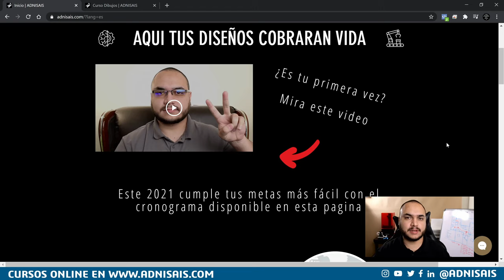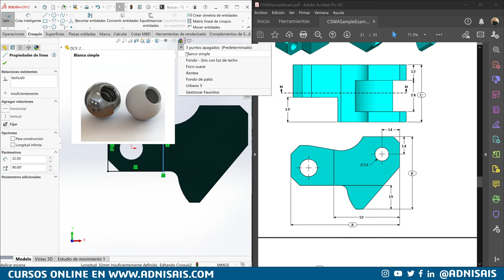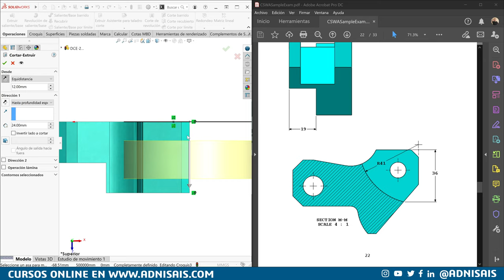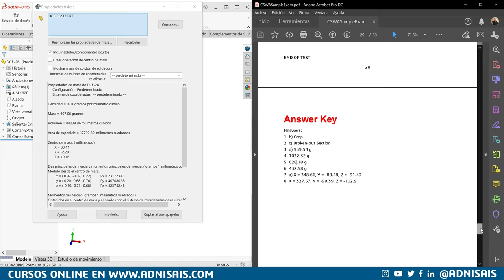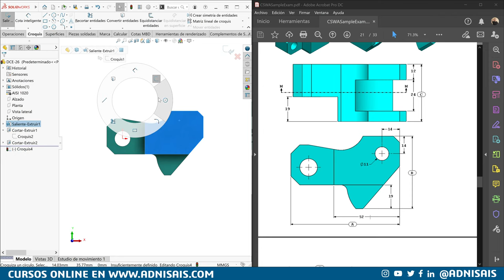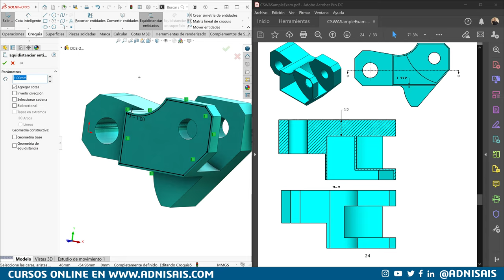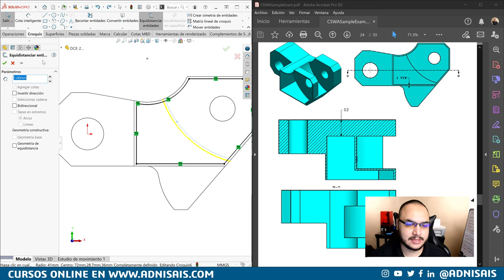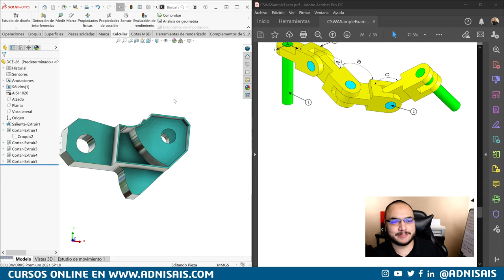¡Diseña como experto! - Ep.28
Dell Precision
5520 Con 16Gb de Ram
5520 Con 32Gb de Ram